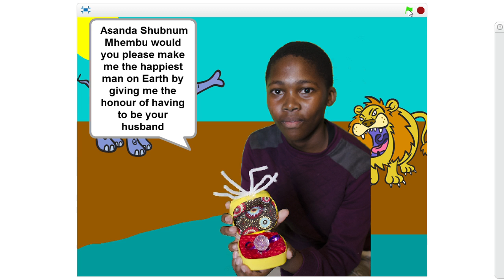The Big 5 Becoming the Big 4 - Asanda Young Digital Aritsts Programme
Asanda, grade 9, made this project about rhino poaching as part of our Young Digital Artists programme with the KZNSA Gallery.  She made the dress and posed infront of a green screen during our cardboard creation day and then coded this project in Scratch. She said this was the first time she had ever had a chance to share her concerns about poaching and nature conservation.